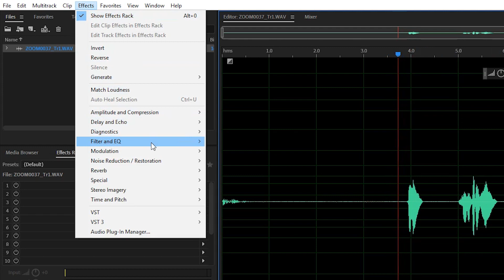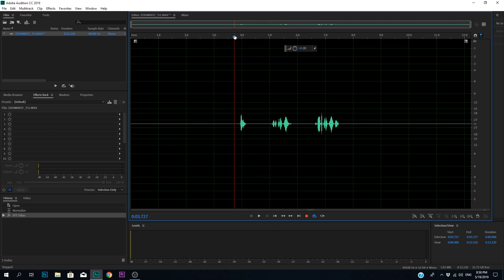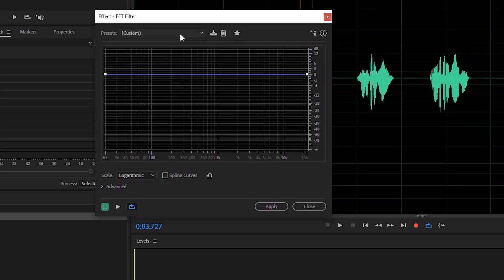How to Create A Telephone Voice Sound Effect | Adobe Audition Tutorial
✅ 30 Days Free Photography Tips (instantly improve your composition)

🚀 Develop your skills, grow your income, and audience with like-minded photographers